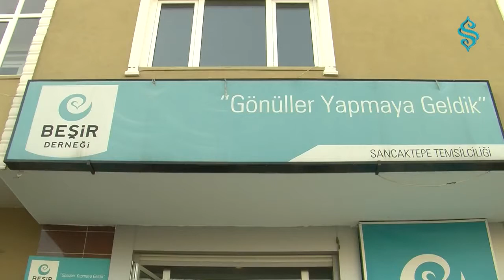DOĞU TÜRKİSTANLI YETİMLERE KIŞLIK GİYİM YARDIMI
Ülkelerinde ki baskı ve zulümlerden kaçarak Türkiye’ye gelen 35  Doğu Türkistanlı yetim çocuk ile yapılan kahvaltı sonrası Sancaktepe Temsilciliği Paylaşım Noktasında kışlık alışverişlerini yaptılar. Kışlık giyim eşyaları, mont ve bot ihtiyaçlarını alışveriş yapar gibi mağazamızdan temin edilen minik yetimlerin sevinci görülmeye değerdi.
Doğu Türkistanlı çocuklar Sultanbeyli Kuran Kursunda hafızlık eğitimi alıyorlar. Beşir Derneği Sancaktepe ve Sultanbeyli Temsilciliğinin organize ettiği etkinlik ve destek yardımları önümüzdeki günlerde de devam edecek.